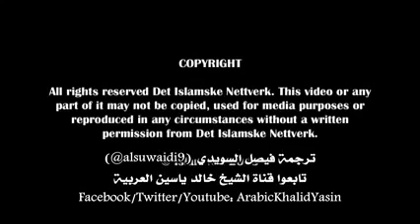خالد ياسين يتحدى الإعلام Sh Khalid Yasin's Challenge to the Media